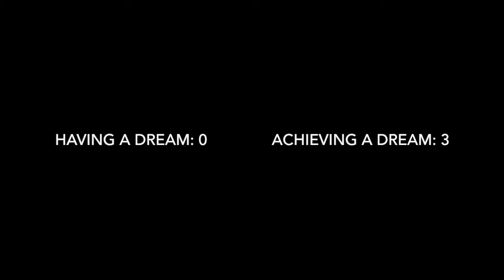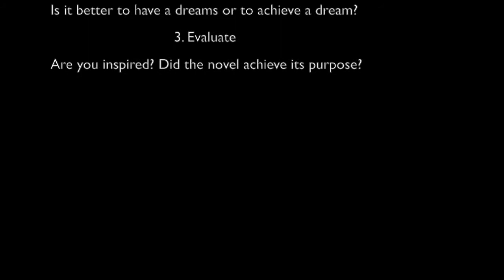Digging Deeper: The Alchemist